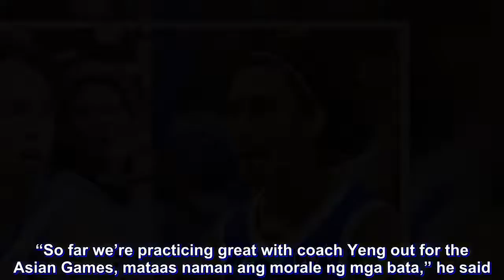Mallari, Fonacier return a welcome break for depleted NLEX roster